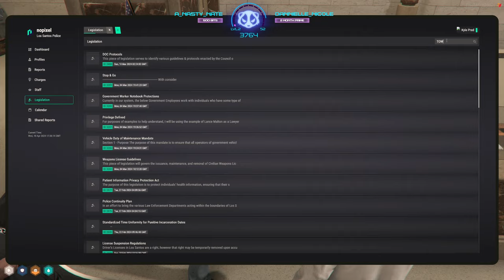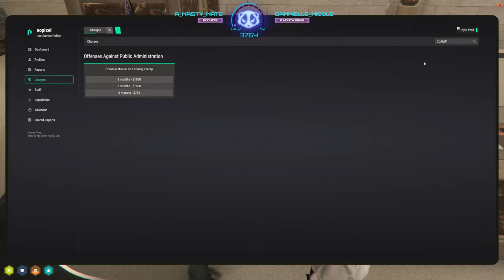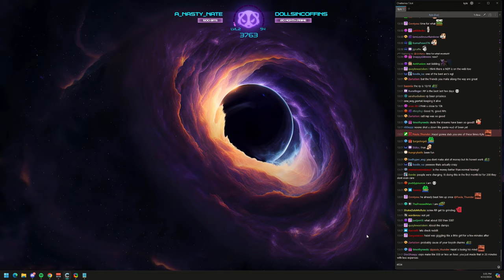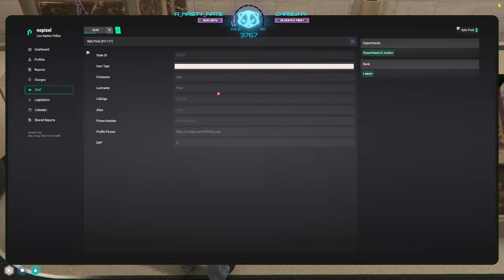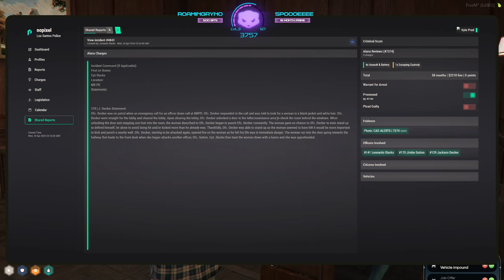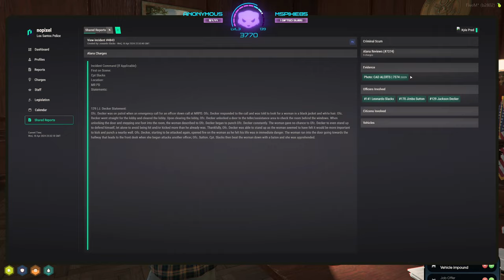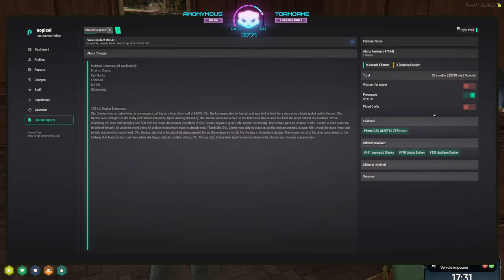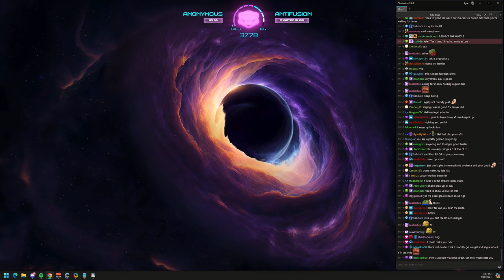Apr/10/2024 - NoPixel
Kyle VOD - April 10th, 2024

Timestamps:
00:00:00 - Intro
00:03:15 - Just Chatting
00:05:13 - GTA V (Kyle Pred - NoPixel)
04:00:55 - Just Chatting
04:06:05 - GTA V (Kyle Pred - NoPixel)
10:13:54 - Just Chatting